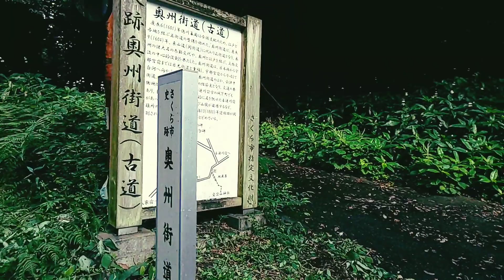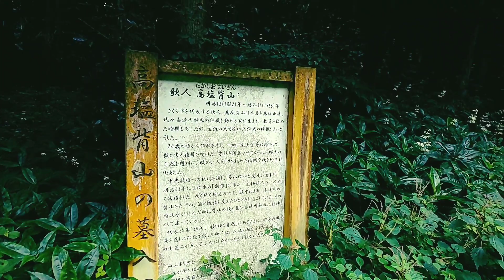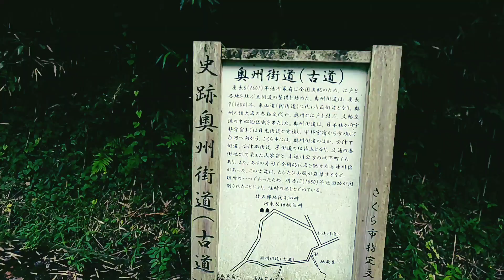旧奥州街道～ほんの一部区間(画像ブレまくりm(__)m)